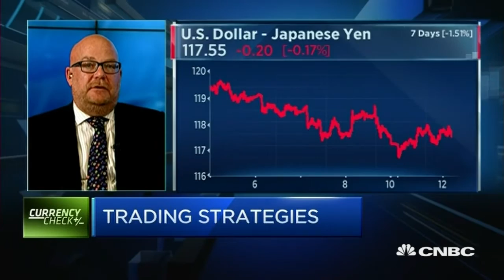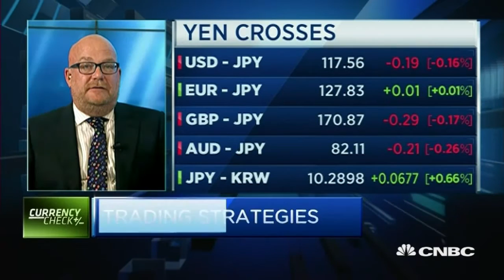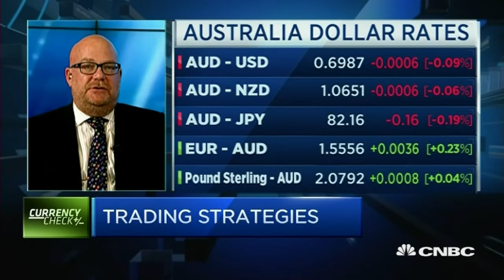How Far The Yuan Will Fall - It Is Being Manipulated By The PBOC - 12 Jan 16 | Gazunda